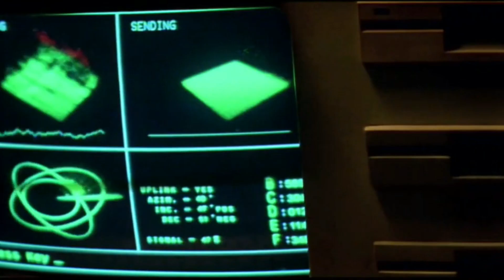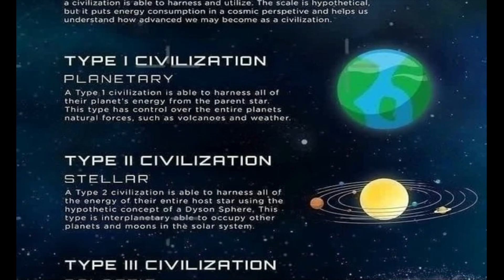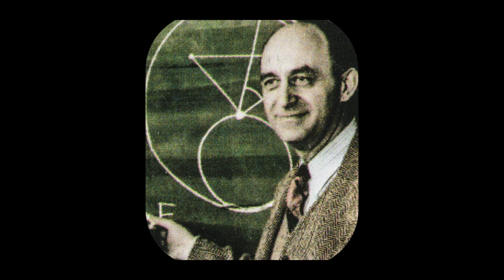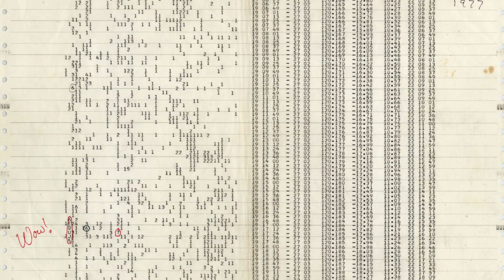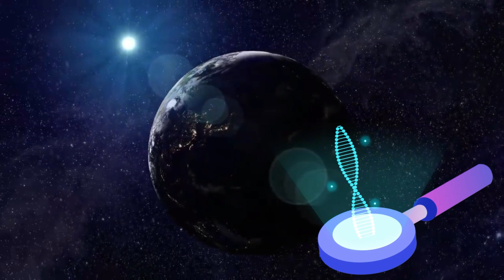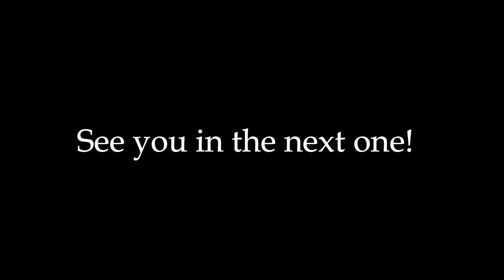Do Aliens and UFOs exist? Mystery Explained in Hindi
In the cosmic expanse that stretches far beyond our understanding, the age-old question persists: Do aliens truly exist? This video ventures into the intricate web of possibilities surrounding extraterrestrial life, encompassing key concepts like the Fermi Paradox, the Drake Equation, the Search for Extraterrestrial Intelligence (SETI), and the potential for life within our own solar system.
This paradox stimulates contemplation, considering factors such as the limitations of interstellar travel and the potential self-destruction of advanced civilizations.
The Drake Equation, devised by astrophysicist Frank Drake, serves as a mathematical tool to estimate the number of communicative extraterrestrial civilizations in our Milky Way galaxy.
The ongoing Search for Extraterrestrial Intelligence (SETI) takes center stage in humanity's quest for cosmic companionship.
In conclusion, as we navigate the cosmic mysteries, the question of extraterrestrial life persists, intertwining with the Fermi Paradox, the Drake Equation, SETI, and the exploration of life within our solar system. This cosmic journey invites viewers to ponder the vast possibilities the universe holds. Are we on the brink of a paradigm-shifting discovery, or does the truth continue to elude us in the cosmic tapestry? Only time will unveil the answers to this age-old enigma.

Copyright@ReenantInsights

If you are the original creator of any content used in this video and believe that your intellectual property rights have been infringed upon, or if you have concerns about the usage of your content, please kindly contact me through my social media handles or other contact information provided.